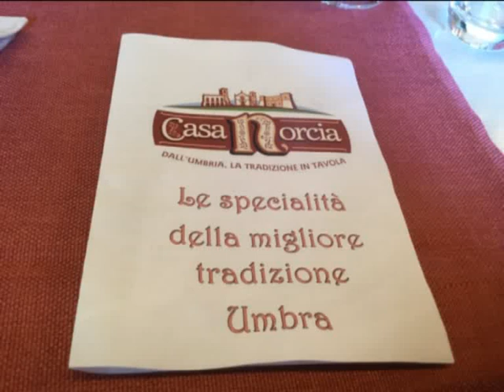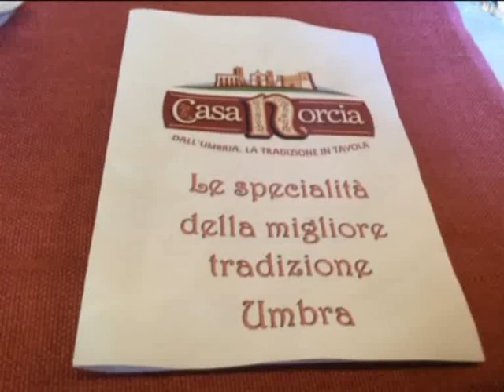assisi novembre 2021